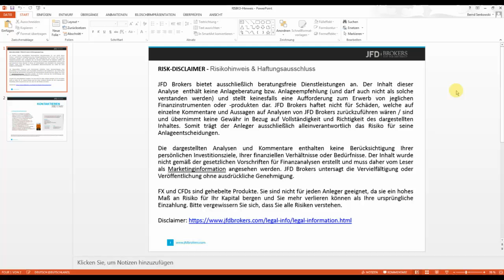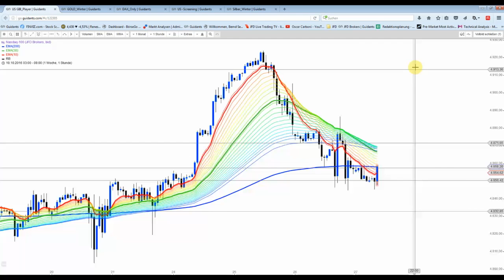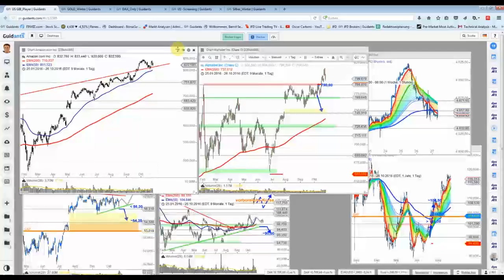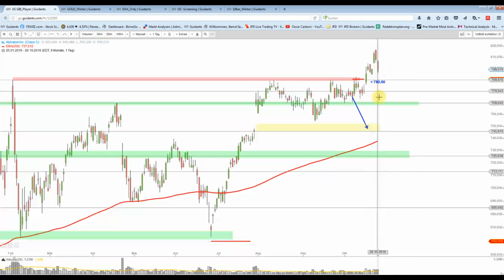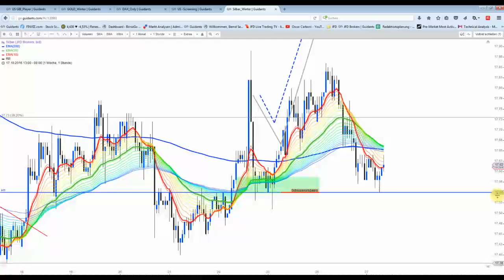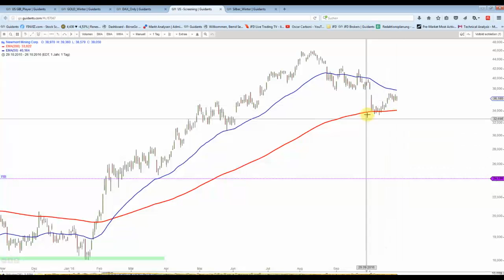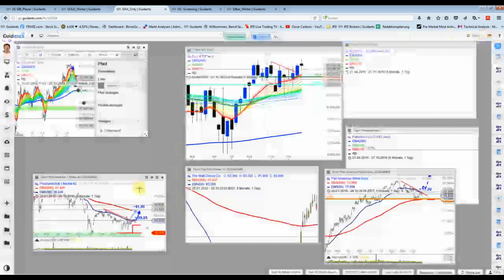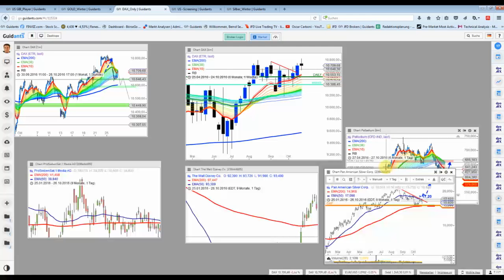27.Okt: DAX mit weiterem Abwärtspotential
Der Deutsche Aktienindex könnte noch das Gap bei rund 10.500 Punkten anvisieren, doch dafür sollte der Index nicht mehr über 10.730 Punkte ansteigen.